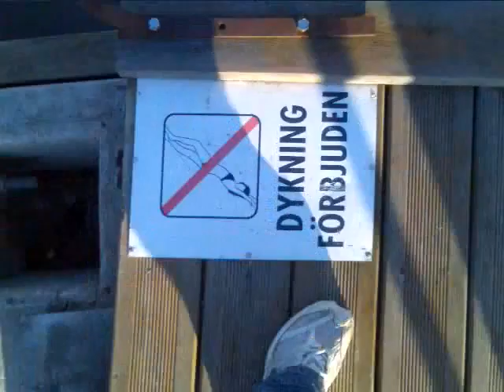Jonte försöker få upp bollen ur mälarn del4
känns som om att han drar ut på det hela,